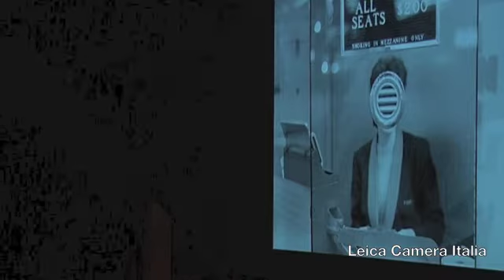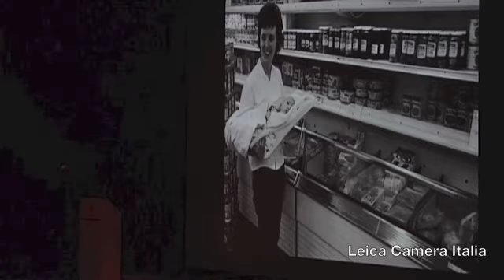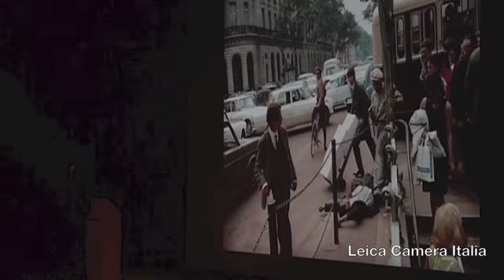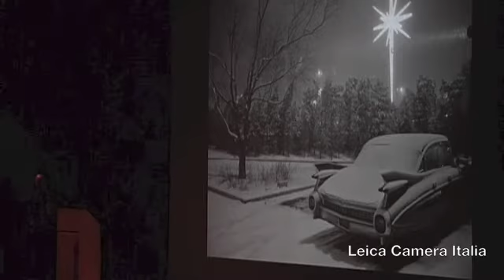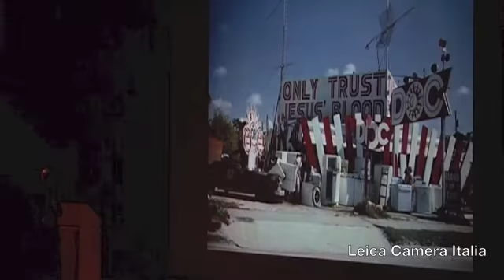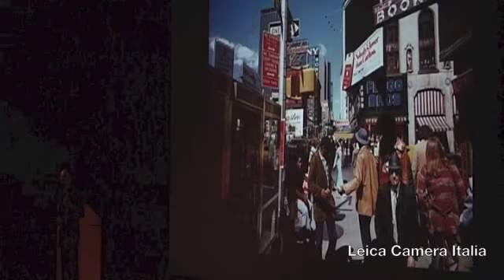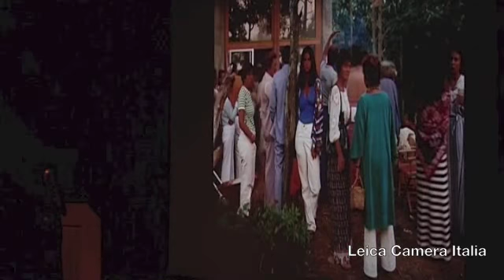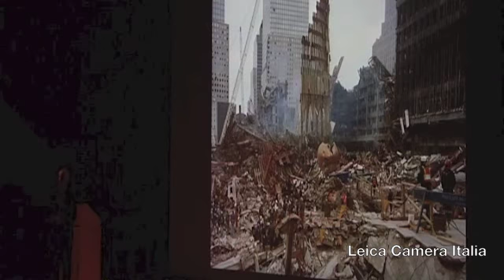Joel Meyerowitz a Milano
La versione integrale della lecture, organizzata da Leica Camera Italia, che Joel Meyerowitz ha tenuto a Milano, presso l'Auditorium San Fedele, sabato 26 ottobre 2013.
Una bellissima lezione sulla fotografia e su cinquant'anni di carriera di uno dei più grandi fotografi americani.
The integral version of the lecture, organized by Leica Camera Italia, that Joel Meyerowitz has held in Milan, at the Auditorium San Fedele, on Saturday, October 26th, 2013.
A beautiful lesson on photography and on fifty years of career of one of the greatest american photographers.